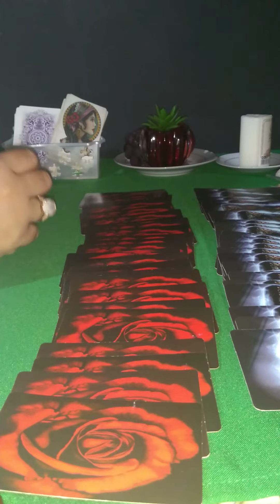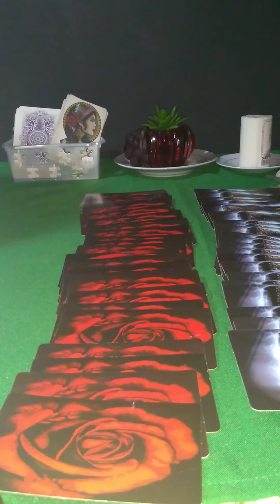ritual coletivo de afastamento feito só na lua minguante quarta-feira e sexta-feira dias 7/4 e 9/4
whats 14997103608